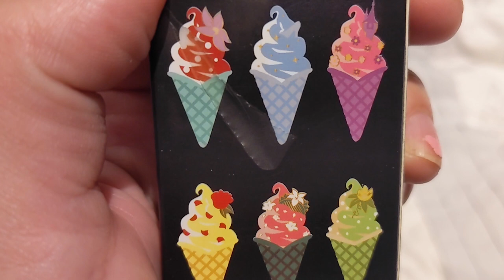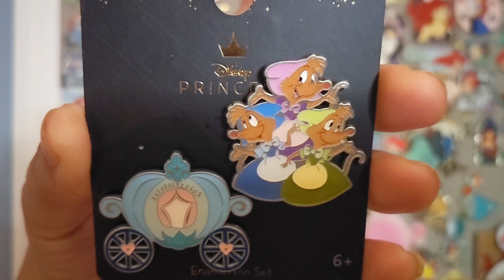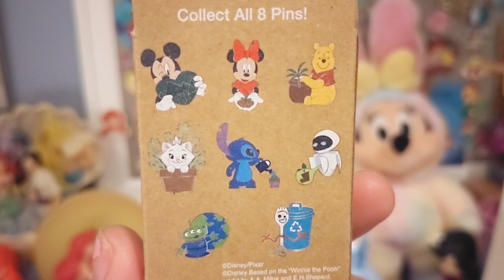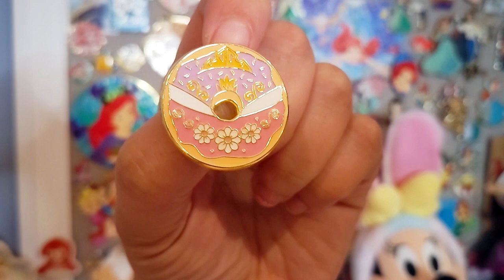Opening NEW Loungefly Pins from Hot Topic and BoxLunch | Princess Ice Cream 2.0 and Villain Dresses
In this video I unbox the brand new Loungefly Disney Princess Ice Cream pins 2.0, currently sold at Hot Topic. These are the newest release of the ice cream pins, giving them a slight soft serve makeover themed after Ariel, Cinderella, Rapunzel, Mulan, Belle and Tiana. I also unbox the Loungefly Disney Villains Dress series from Hot Topic and new items from Box Lunch including an Ariel coin purse, the Loungefly Disney donut pins and the new Earth Day Disney pins. To see all the pins I drew watch to find out! Am I a pin completist? Are we pin twins on anything?

WHAT I USE FOR YOUTUBE THUMBNAILS: CANVA

Wanna get cash back + an INSTANT $10 BONUS?
Join Rakuten using my sign-up link above and follow instructions to make a regular online purchase, being sure to access the store of your choice (i.e. ShopDisney, BoxLunch etc.) using the Rakuten referral link, and after your first purchase of $25 or more, you'll get $10 plus money back on your purchase.

Channel Logo Created By the Ever Talented Russ Stapleton
YouTube: What In The World with Russ